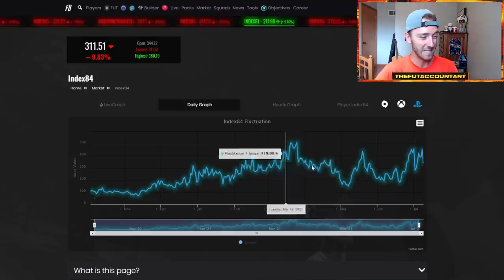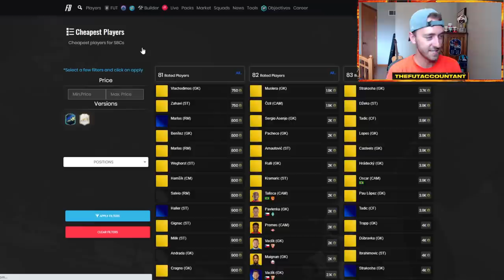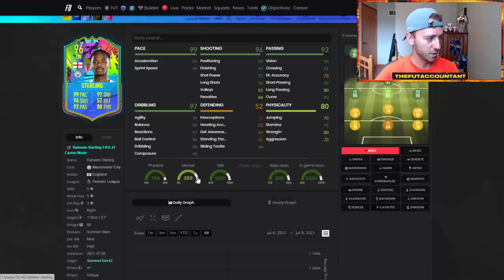SUMMER STARS 2 UPGRADES? CRAZY MARKET CRASH FROM PACK SUPPLY! FIFA 21 Ultimate Team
It's Sunday on FIFA 21 Ultimate Team, which usually means upgrades! In this video we talk about the possibility for Summer Stars Team 2 Upgrade Packs and the crazy market crash from ultimate pack supply yesterday!